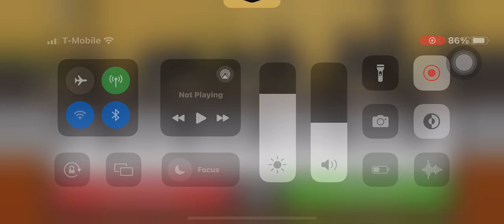Censor beep sound on groovy bee piano